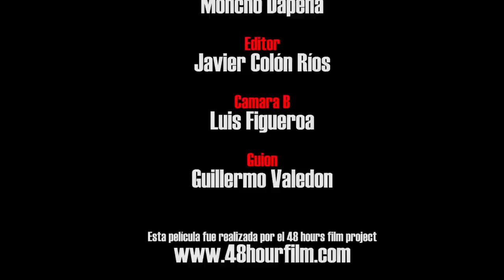Adios/ Puerto Rico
Short film in which we see the hard reality of the middle-class in Puerto Rico, where a reporter and skater shares a difficult moment in the life of one of them in the heat of Christmas Season. Winner of 5 awards in the “48 Hour Project /San Juan” including “Best Cinematography”/Moncho Dapena, “Best Actor” /Guillermo Valedon and “Audience Award” Directed by Geraldo J. Betancourt Amy

Cortometraje en el cual se presenta la dura realidad de la clase media en Puerto Rico, donde un reportero y un skater comparten un momento dificil en la vida de uno de ellos en plena epoca navideña. Ganador de 5 premios en el "48 Hour Project San Juan" incluyendo "Mejor Cinematografía"/ Moncho Dapena, "Mejor Actor"/Guillermo Valedon y "Favorito del Público" Dirigido por Gerardo J. Betancourt Amy.

                         Cast
Reporter / Guillermo Valedon. Skater / Jose Rodriguez Mattos. Director of Cinematography /Moncho Dapena

                         Editor /
Javier Colon Rios.

                      Camera B /
Luis Figueroa.

Guillermo Valedon.

           Directed by Gerardo Betancourt Amy